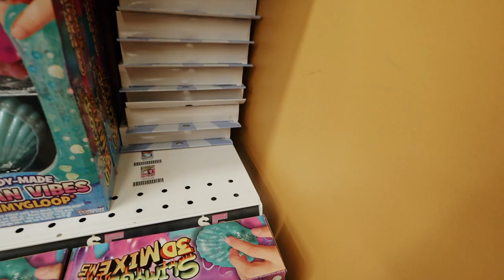LAST MINUTE CHRISTMAS SHOPPING! VLOGMAS DAY 13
In this vlogmas vlog, I do some last minute Christmas shopping for my Mom! I also shop for some yummy gingerbread cookies at Fresh Market. Christmas shopping was quite fun this year considering I did most online, but for this present I was shopping for I actually had to leave my house lol. I am so behind on vlogmas, but I am managing! Thank you for continuing to watch my vlogmas videos xo

Alex Jayne
3050 Dyer Blvd.